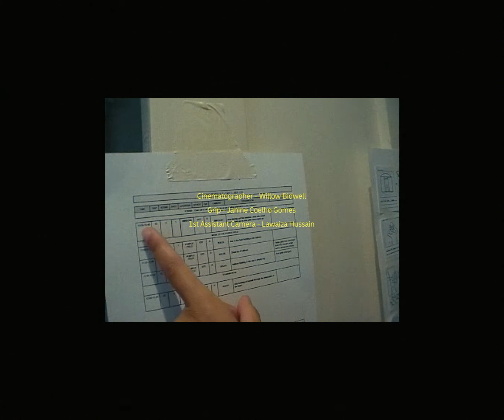Thinking - ava zarate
I wrote Thinking about the communication of a relationship. How you can feel like you’re communicating even though you’re not. How silence can say more than words. The video further explores this by showing that a relationship can be in two states at the same time. Happy and unhappy. Content and discontent. Comfortable and Uncomfortable.

Directed by Jacob Crow-Mains & Hyunji Park
Cinematographer - Willow Bidwell
Grip - Janine Coelho Gomes
1st Assistant Camera - Lawaiza Hussain
Art Director - Fabia Martin
Stylist - Viviane Martin-Vignerte
Colourist - Cam Sander
Colour Producer - Suzi Grochala
VFX - Lee Daniels
Featuring: Ava Zarate & Emilia Cartlich